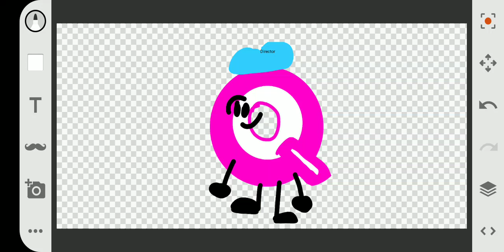Jacoby Q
The Only Jacoby Letter I Drew On My Whiteboard